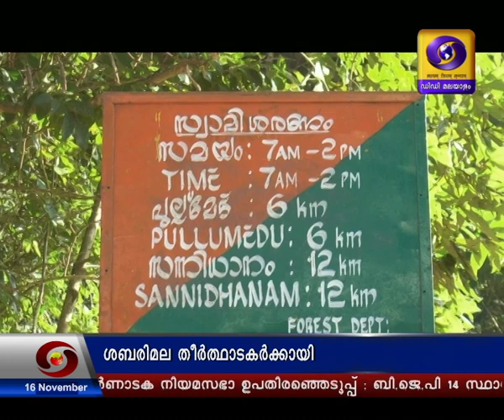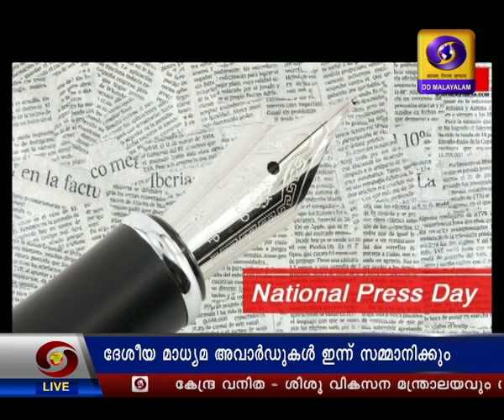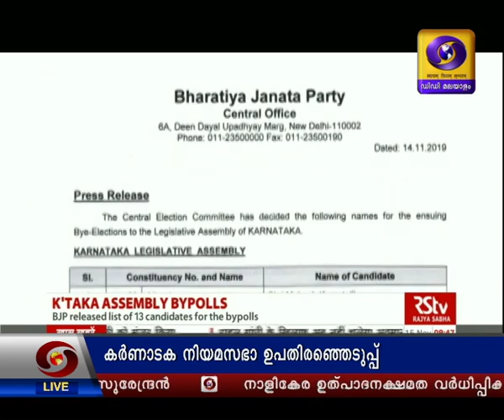പ്രഭാതവാർത്തകൾ ദൂരദർശൻ 16 നവംബർ 2019 | Doordarshan Malayalam News |@ 07:30am | 16-11 -2019